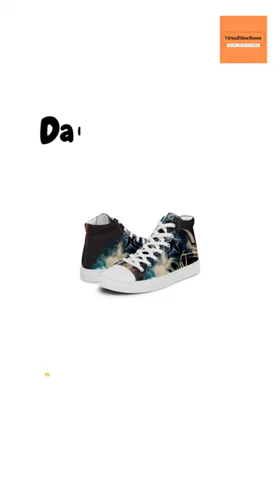Unleash Your Inner Fashionista with Our Range of One-of-a-Kind Canvas Shoes - NFT-Inspired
Step up your style game with our range of canvas shoes. Designed for young adults looking for sleek and unique designs, our shoes feature NFT-inspired prints that are one of a kind. With a focus on style and comfort, our canvas shoes are the perfect addition to your shoe collection. Don't miss out on this opportunity to own a piece of wearable art.
collection.